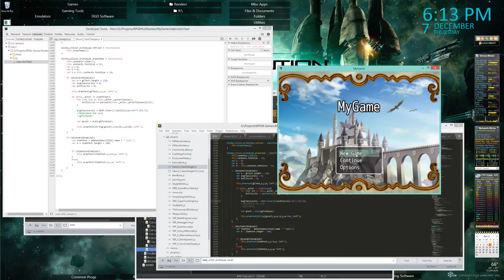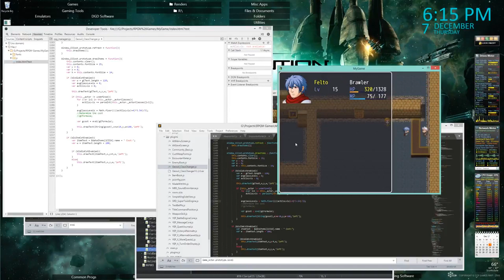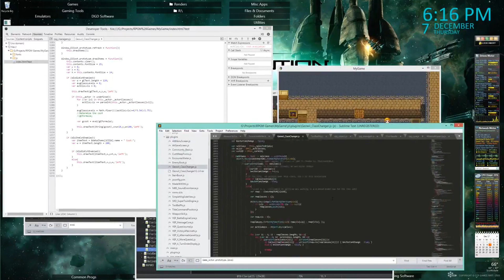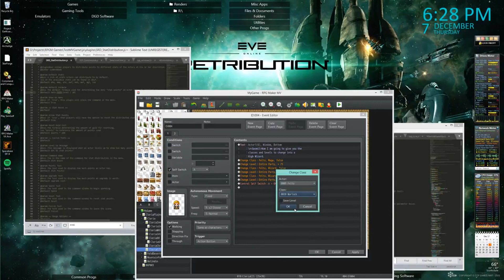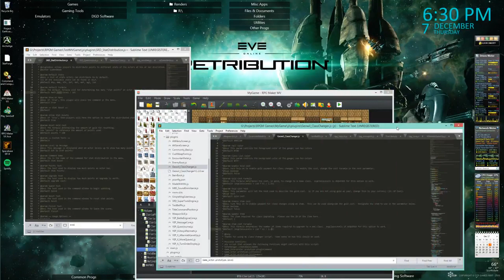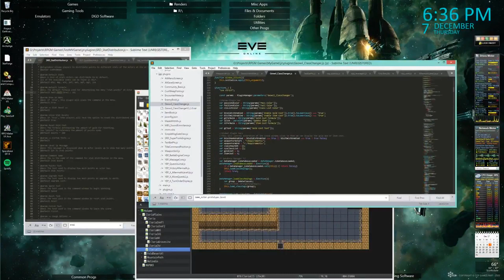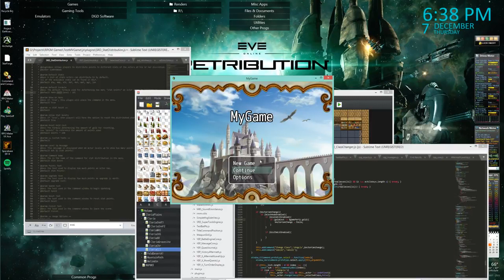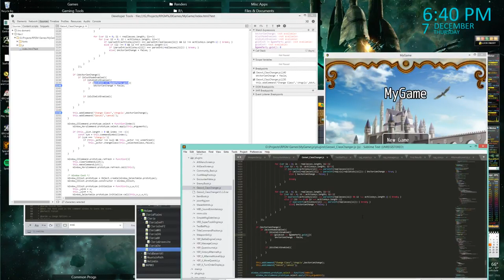Legend of Emilar Game Dev: 12/07/2017 Part 5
Current Vid Upload Schedule:
Monday - Friday: Legend of Emilar/Persona 5/Legend of Legaia 2

Live Streaming Schedule:
Mon-Wed 5:30-6PM PST: Legend of Emilar Dev
Friday 4-:30PM PST: Legend of Emilar Dev/Stream Game (Currently: Space Colony)
Saturday 2-2:30PM PST: Legend of Emilar Dev/Metroid Dred Hard Mode

In Progress Reviews:
Star Craft 2 - Done
Star Craft 1/BW - Done
Alien Swarm
Torchlight